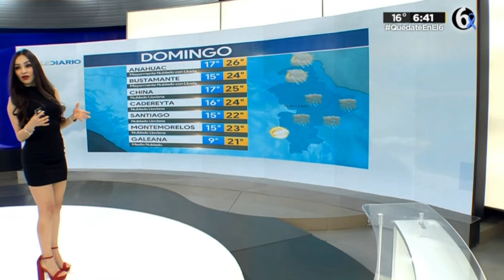Emily Quiñones 2021 04 04